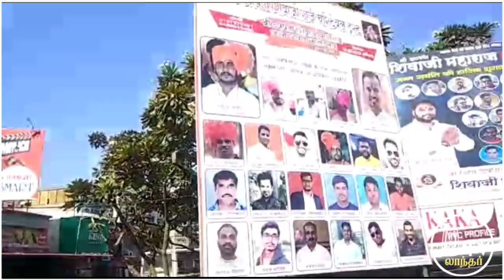அகமதாபாத் பங்குனி உத்திரம் விழா/LantherTV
அகமதாபாத் பங்குனி உத்திரம் விழா
Ahmedabad# SriBalamurugan#panguniUthiram#festivel#kujarat#lantherTv#
Balamurugan devsathanm#